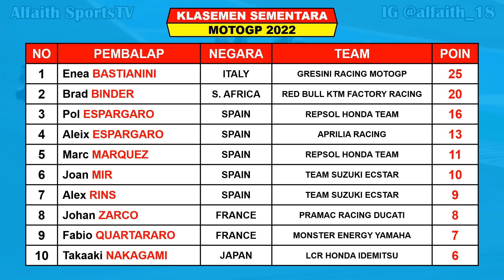Hasil Kualifikasi MotoGP Indonesia 2022 Hari Ini ~ QUARTARARO POLE ~ Jadwal Race MotoGP Live Trans7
Hasil Kualifikasi MotoGP Indonesia
Hasil MotoGP Indonesia 2022
MotoGP Indonesia 2022
MotoGP 2022
Hasil MotoGP 2022 Trans7
Jadwal Lengkap MotoGP 2022 Trans7 Beserta Jam Tayang
MotoGP Indonesia Pertamina Mandalika

Hasil Kualifikasi GP Indonesia Sabtu 19 Maret 2022 Live Trans7
1. FABIO QUARTARARO
2. JORGE MARTIN
3. JOHANN ZARCO
4. BRAD BINDER
5. ENEA BASTIANINI

Hasil MotoGP Qatar Minggu 6 Maret 2022
1. ENEA BASTIANINI
2. BRAD BINDER
3. POL ESPARGARO

1. ENEA BASTIANINI 25
2. BRAD BINDER 20
3. POL ESPARGARO 16

Dorna Sports Selaku Promotor MotoGP Telah Merilis Jadwal Resmi MotoGP 2022
Sebanyak 21 Seri Akan Live Di Trans7, Berikut Jadwal Lengkap MotoGP 2022 :
1. GP Qatar Minggu 6 Maret 2022 Sirkuit Losasil International
2. GP Indonesia 20 Maret 2022 Sirkuit Pertamina Mandalika
3. GP Argentina 4 April 2022 Sirkuit Termas De Rio Hondo
4. GP Amerika 11 April 2022 Sirkuit Of The Americas (COTA)
5. GP Portugal 24 April 2022 Sirkuit Algarve International
6. GP Spanyol 1 Mei 2022 Sirkuit De Jerez
7. GP Prancis 15 Mei 2022 Sirkuit Le Mans
8. GP Italia 29 Mei 2022 Sirkuit Aoutodromo Del Mugello
9. GP Catalunya 5 Juni 2022 Sirkuit De Barcelona Catalunya
10. GP Jerman 19 Juni 2022 Sirkuit Sachsenring
11. GP Belanda 26 Juni 2022 Sirkuit TT Assen
12. GP Finlandia 10 Juli 2022 Sirkuit Kymiring
13. GP Inggris 7 Agustus 2022 Sirkuit Silverstone
14. GP Austria 21 Agustus 2022 Sirkuit Red Bull Ring-Spielberg
15. GP San Marino 4 September 2022 Sirkuit MWC Marco Simoncelli
16. GP Aaragon 18 September 2022 Sirkuit Motorland Aragon
17. GP Jepang 25 September 2022 Sirkuit Twin Ring Motegi
18. GP Thailand 2 Oktober 2022 Sirkuit Chang International
19. GP Australia 16 Oktober 2022 Sirkuit Phillip Island
20. GP Malaysia 23 Oktober 2022 Sirkuit Speang Internasional
21. GP Valencia 6 November 2022 Sirkuit Ricardo Tormo

DAFTAR PEMBALAP
1. MAVERICK VINALES - APRILIA RACING
2. ALEIX ESPARGARO - APRILIA RACING
3. FRANCESCO BAGNAIA - DUCATI LENOVO TEAM
4. JACK MILLER - DUCATI LENOVO TEAM
5. BRAD BINDER - RED BULL KTM
6. MIGUEL OLIVEIRA - RED BULL KTM
7. FABIO QUARTARARO - MONSTER ENERGY YAMAHA
8. FRANCO MORBIDELLI - MONSTER ENERGY YAMAHA
9. MARC MARQUEZ - REPSOL HONDA
10. POL ESPARGARO - REPSOL HONDA
11. JOAN MIR - SUZUKI ECSTAR
12. ALEX RINS - SUZUKI ECSTAR
13. LUCA MARINI - VR 46 RACING TEAM
14. MARCO BEZZECCHI - VR 46 RACING TEAM
15. ENEA BASTIANINI - GRESINI RACING
16. FABIO DI GIANNANTONIO - GRESINI RACING
17. TAKAAKI NAKAGAMI - LCR HONDA IDEMITSU
18. ALEX MARQUEZ - LCR HONDA CASTROL
19. ANDREA DOVIZIOSO - WITHU YAMAHA RNF
20. DARRYN BINDER - WITHU YAMAHA RNF
21. JOHAN ZARCO - PRAMAC RACING DUCATI
22. JORGE MARTIN - PRAMAC RACING DUCATI
23. REMY GARDNER - KTM TECH 3
24. RAUL FERNANDEZ - KTM TECH 3

FANSPAGE FACEBOOK : Alfaith Sports
SUMBER / SOURCE : MotoGP

MotoGP 2022
MotoGP Mandalika
MotoGP Indonesia
Hasil Race MotoGP 2022
Kualifikasi MotoGP 2022
MotoGP 2022
MotoGP 2022
Live streaming MotoGP 2022
Link Live Streaming MotoGP 2022 Trans7
Streaming MotoGP 2022
Jadwal MotoGP 2022
Jadwal Trans 7 MotoGP
Jadwal Terbaru MotoGP 2022
Jadwal MotoGP 2022 Live Hari Ini
Jadwal MotoGP 2022 Terlengkap
Jadwal MotoGP 2022 Terbaru
Jadwal MotoGP 2022Trans 7 dan Jam Tayang